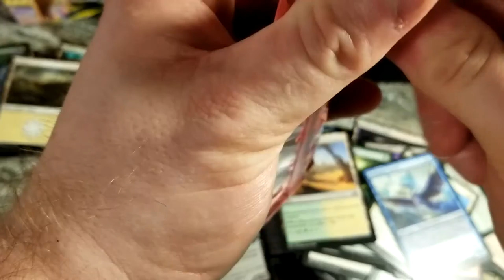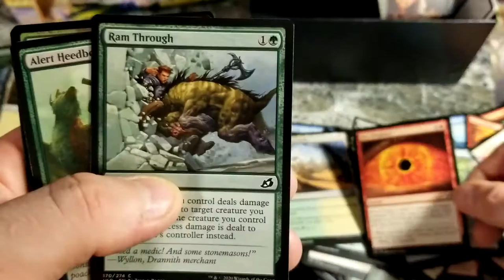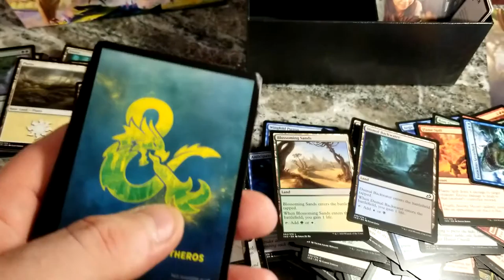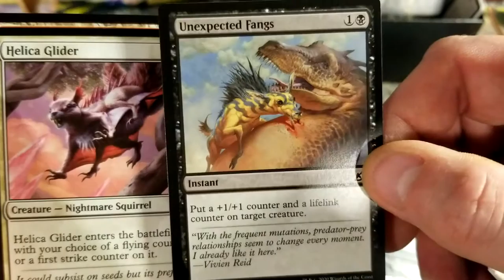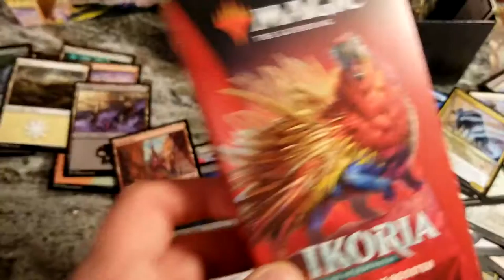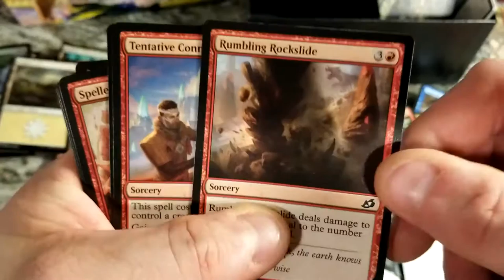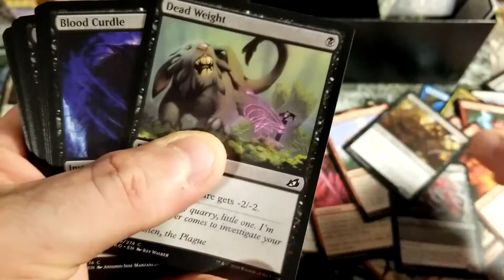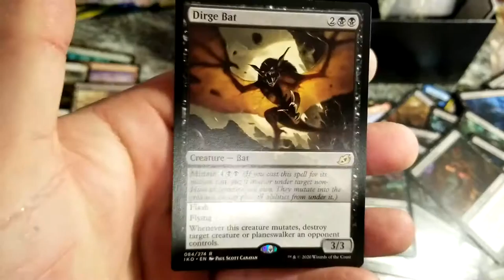Magic the Gathering Ikoria Lair of Behemoths Pack Opening Part 3 of 3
The epic conclusion to my struggle to free my new Magic cards from the suffocating clutches of their foil wrapper prisons! A journey 20 years in the making!